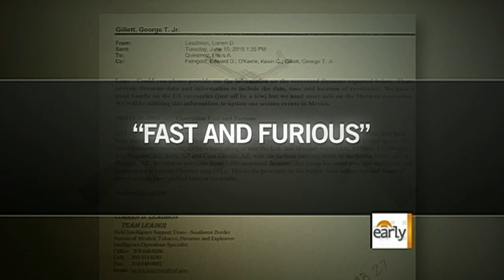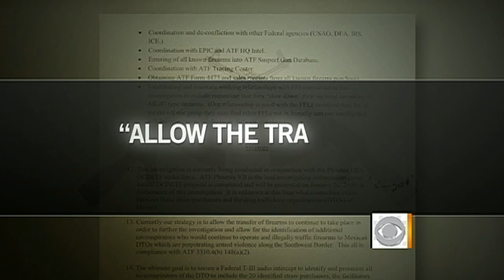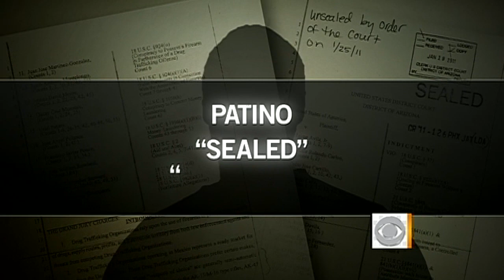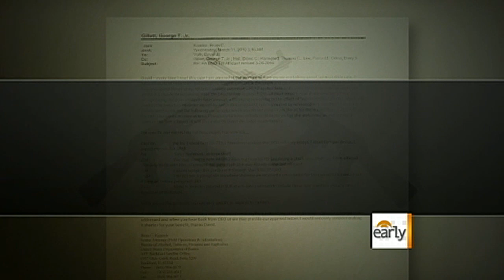Gunwalker scandal: CBS investigates ATF gun case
Congress held its first hearings on the Gunwalker scandal where officials at the Bureau of Alcohol, Tobacco and Firearms encouraged gun shops to sell thousands of assault rifles and other weapons destined for Mexican drug cartels. CBS News investigative correspondent Sharyl Attkisson has the latest details on the story she broke.